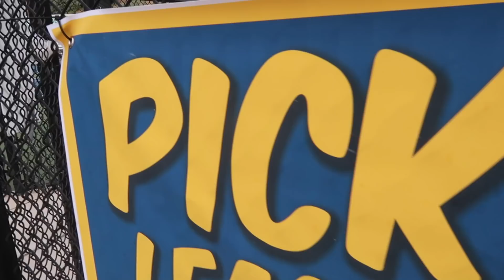IT'S GAME TIME! BINGHAM'S FIRST TIME LEARNING HOW TO PLAY DOUBLES AND SINGLES PICKLEBALL 🎾 MY TENNIS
It's game time!! And it's my first time learning how to play doubles and singles pickleball! Although it's like tennis, the rules of pickle ball are different than tennis. Will the Bingham's win??